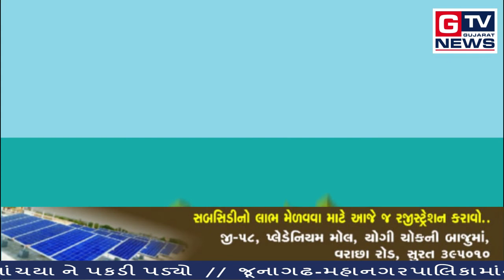વિછીયા:- રીટાયર્ડ ફૌજીનું થયું સન્માન વાજતે ગાજતે...